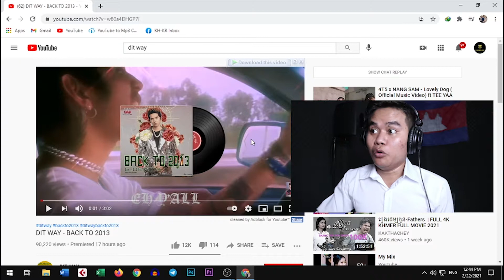DIT WAY 2013 reaction / HEA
សូមអរគុណដែលបានមើលវីដេអូនេះរហូតដល់ចប់

kh-krmaximcambodia